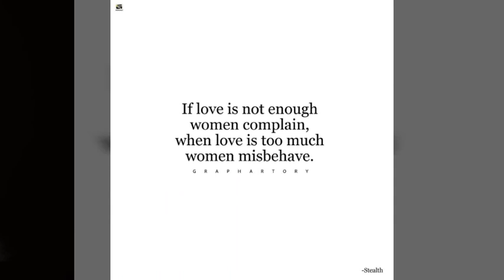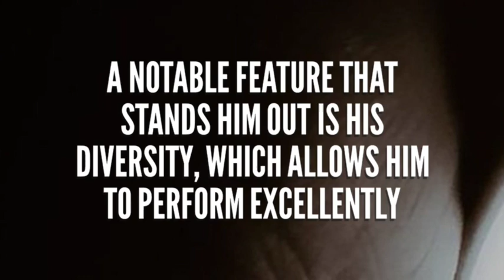NewFace: The untold story of Oyenuga Adedamola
Press Play ▶️
Adedamola's Oratory skill and persuasiveness in writing has earned him respect among his contemporaries and the creative community

Watch full clip to know who Oyenuga Adedamola is. Enjoy!